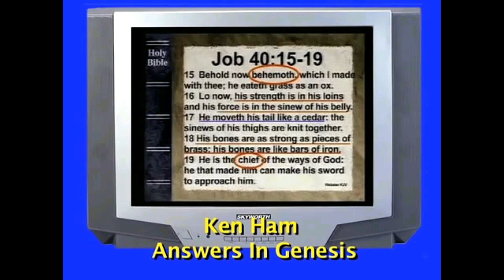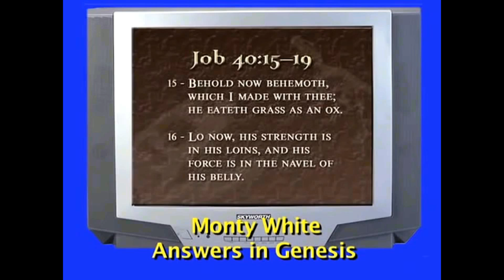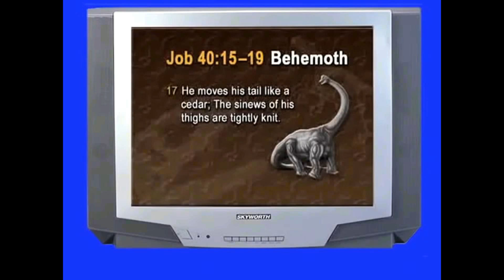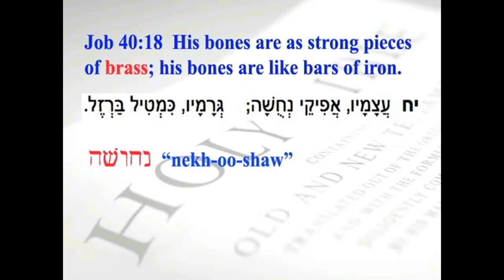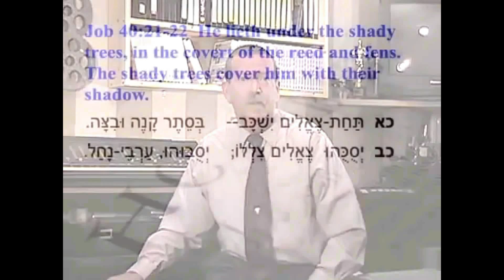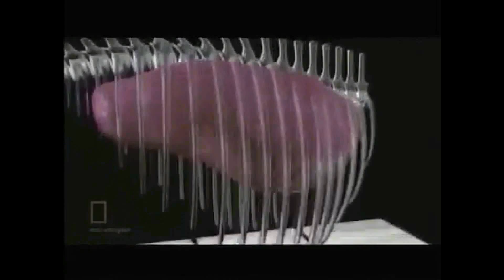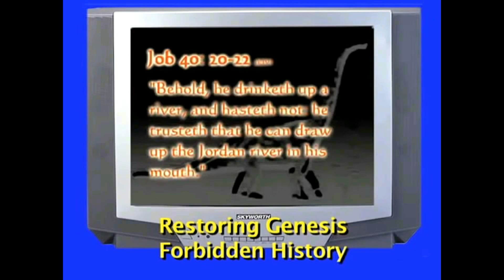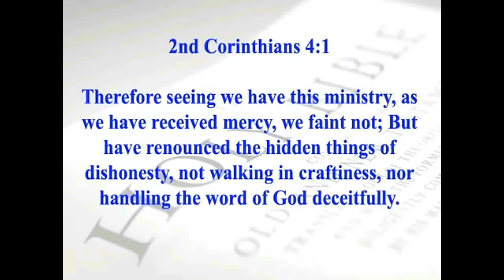Paleontology Pseudo Science Rogues Gallery (Part1)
Paleontology is no more than a pseudo-science promoting the lies of evolution to the unwary.  All for the sake of creating revenue with theme parks and museums.  Not to mention disingenuous documentaries and monster movies. They promote stimulating fantasy in place of truth.  Their "science" utilizes bogus methods of unproven radiometric analysis and/or dendro-chronology.
 They create false suppositions waylaying the gullible with their preconceived  ideas  by using scriptures taken out of context. All in place of observable scientific evidence coupled with  the "word rightly divided. "
Paleontology is "Science falsely so called", motivated by greed and inflated egos. "THE LOVE OF MONEY IS THE ROOT OF ALL EVIL."